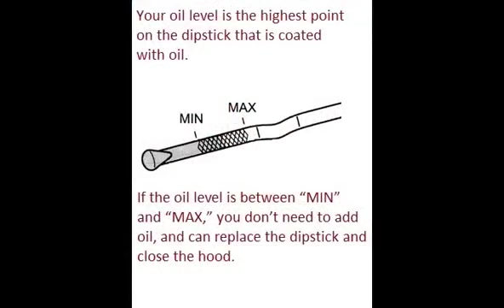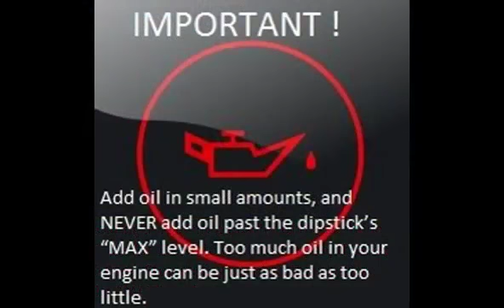VW FOX 2005 05 How to add motor oil